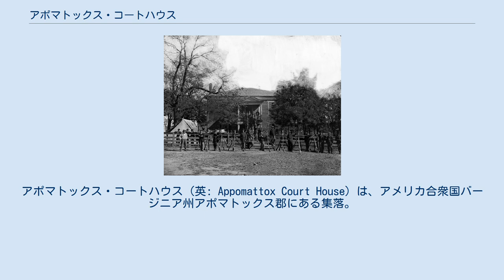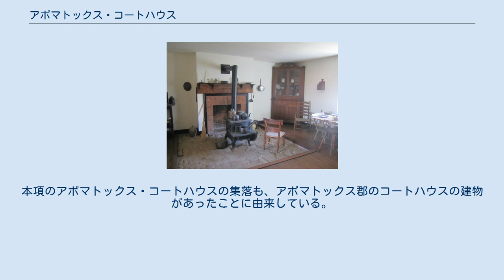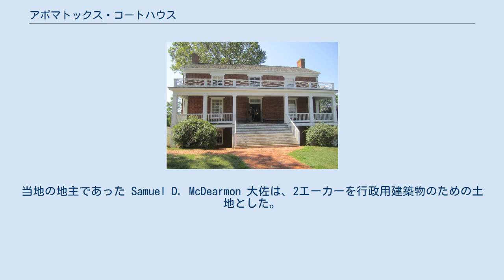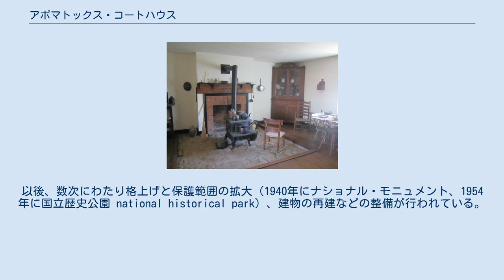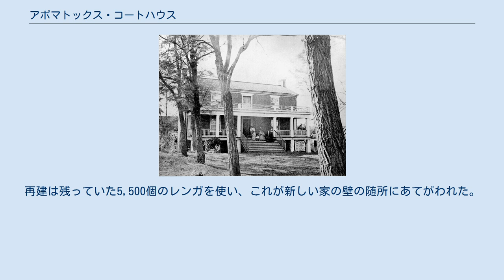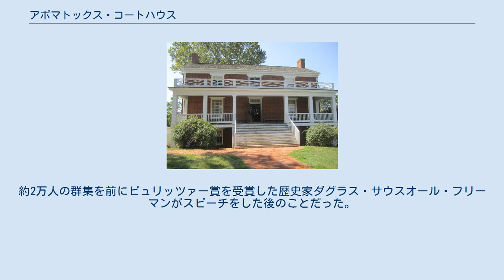アポマトックス・コートハウス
アポマトックス・コートハウス（英: Appomattox Court House）は、アメリカ合衆国バージニア州アポマトックス郡にある集落。
アポマトックス町の東約 5 kmにあり、州の南部にあるリンチバーグ市からは東に 40 kmに位置する。
 南北戦争最終盤の1865年4月9日にアポマトックス・コートハウスの戦いが行われた場所であり、同日集落内にあるウィルマー・マクリーンの家で、南軍のロバート・E・リー将軍が北軍のユリシーズ・グラント将軍に降伏した。
リーの降伏は、事実上南北戦争を終わらせることになった。
この場所は「アポマトックス・コートハウス国立歴史公園」 (Appomattox Court House National Historical Park) として記念されている。
 「コートハウス」（英: Court House）はもともと、巡回裁判が開かれる「裁判所」の建物を意味している。
コートハウスの建物には、しばしば郡庁としての機能も置かれた。
他の郡のコートハウスと区別するために、建物は「郡の名前＋コートハウス」の名で呼ばれる。
また、南部諸州の田舎の多くの郡では、「コートハウス」所在地（郡庁所在地）の集落を「郡の名前＋コートハウス」の名で呼んだ。
本項のアポマトックス・コートハウスの集落も、アポマトックス郡のコートハウスの建物があったことに由来している。
 この集落を有名にした南北戦争当時、この集落には実際にアポマトックス郡のコートハウス（裁判所・郡庁）の建物 (Old Appomattox Court House) があった。
ただし、南北戦争後にコートハウスは移転しており、現在「アポマトックス・コートハウス」の名で呼ばれる建物（New Appomattox Court House, 1892年建築）はアポマトックス町にある。
 アポマトックス・コートハウスの前の北軍兵士、1865年4月 リッチモンド＝リンチバーグ街道沿いにあるこの集落は、もともとクローバーヒル (Clover Hil) という名で呼ばれ、駅馬車の宿駅として発達した。
この名は1819年頃に建設された "the Clover Hill Tavern" という宿屋（集落に現存する最古の家屋である）にちなむもので、旅行者に宿を提供し、馬の交換を行う "the Clover Hill Tavern" は集落の活動の中心であった。
1845年にアポマトックス郡が設立されると、クローバーヒルの集落にその郡庁（コートハウス）が置かれることになった。
当地の地主であった Samuel D. McDearmon 大佐は、2エーカーを行政用建築物のための土地とした。
"the Clover Hill Tavern" の向かいにコートハウスの建物が建てられ、さらにその裏手に刑務所が建設されることになった。
 1854年、アポマトックス郡にサウス・サイド鉄道（今日のノーフォーク・サザン鉄道の一部）が敷設された。
しかし、鉄道はアポマトックス・コートハウス集落の近傍を通らず、集落の南方約5kmにアポマトックス駅が建設された。
商業取引の中心は駅周辺に移り、駅周辺に新たな集落（アポマトックス町）が発展することとなった。
このためアポマトックス・コートハウス集落の人口は150人を超えることは一度も無く、一方でアポマトックスの町は数千人規模になった（2000年の統計では1,761人）。
1865年4月、アポマトックス駅とアポマトックス・コートハウス集落は南北戦争の最終局面の舞台となり、歴史に名を残した。
 アポマトックス・コートハウス集落にあったコートハウスは1892年に焼失してから再建されず、アポマトックスの町に新しく建設された（これが現在の「アポマトックス・コートハウス」である）。
郡庁所在地も1894年に正式にアポマトックス町に移された。
 1935年、Clover Hill Tavern など残存するいくつかの建物が公園として指定された。
以後、数次にわたり格上げと保護範囲の拡大（1940年にナショナル・モニュメント、1954年に国立歴史公園 national historical park）、建物の再建などの整備が行われている。
 マクリーンの家、1865年4月、Timothy H. O'Sullivan撮影 1865年4月9日、村内にあるウィルマー・マクリーンの家で、南軍のロバート・E・リー将軍が北軍のユリシーズ・グラン...